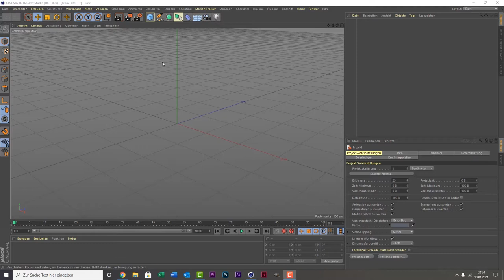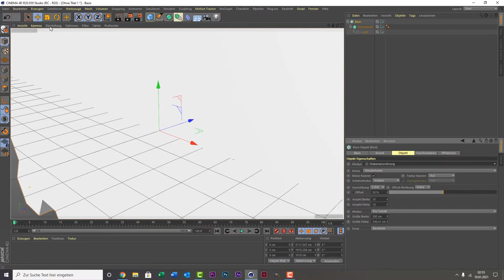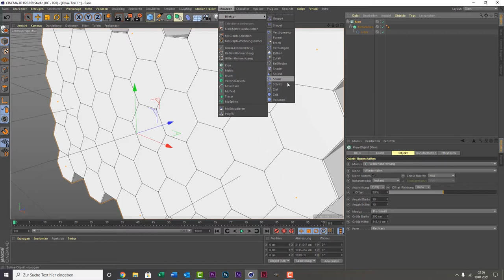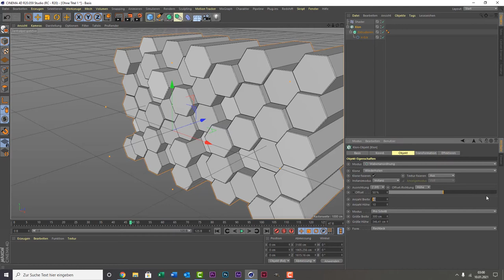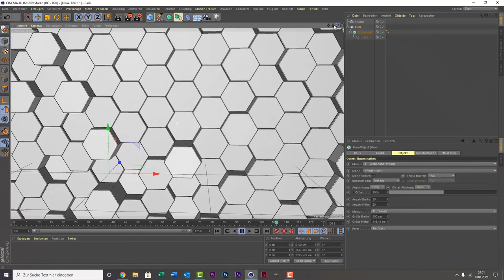Cinema 4D Tutorial - Bienenwaben (free Project)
Heute zeige ich euch wie ich die Binenwaben aus meinem SpeedArt erstellt habe. Wie immer könnt ihr euch das Projekt kostenlos downloaden.